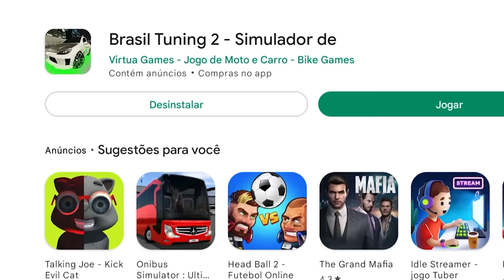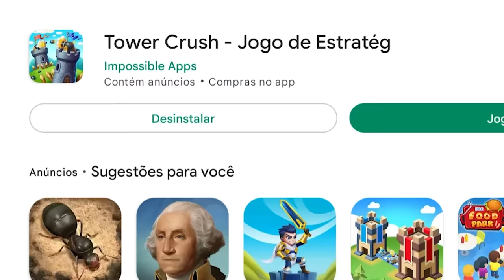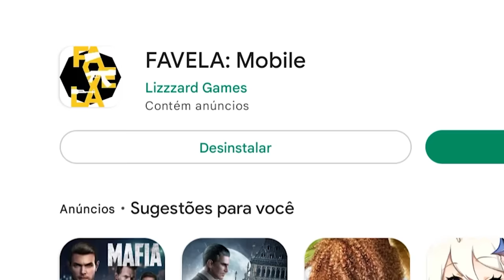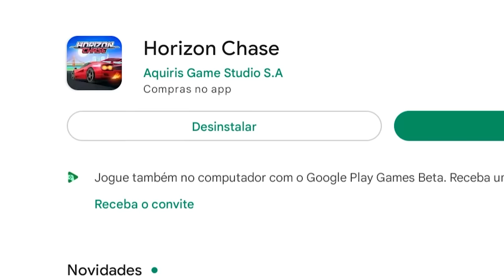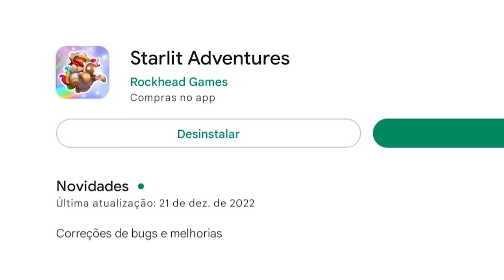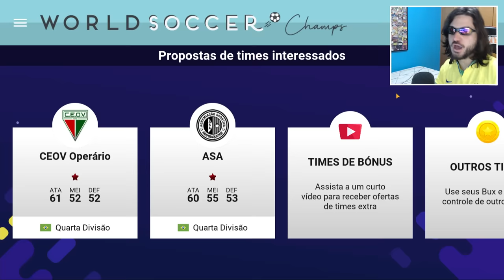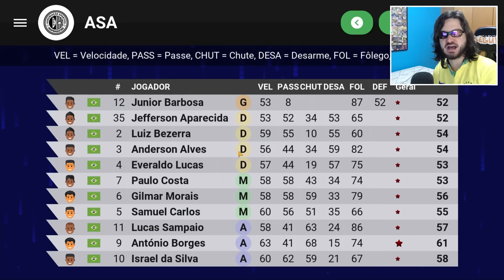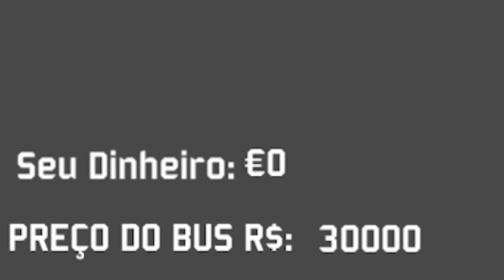JOGANDO 10 JOGOS BRASILEIROS!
Hoje eu vou jogar 10 jogos diferentes, mas todos eles são brasileiros! CONFIRA E SARAIVA O LIKE!